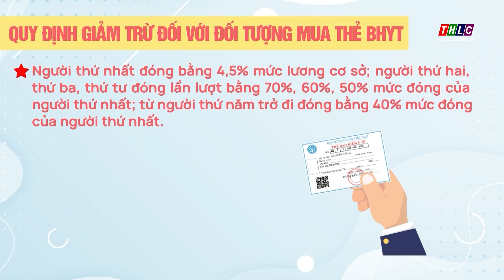Quy định giảm trừ đối với đối tượng mua thẻ BHYT hộ gia đình 2024 | THLC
Laocaitv.vn - Tại điểm e khoản 1 Điều 7 Nghị định 146/2018/NĐ-CP, quy định mức đóng bảo hiểm y tế hộ gia đình như sau
Đài Phát thanh - Truyền hình Lào Cai